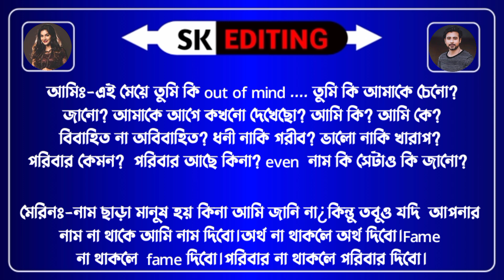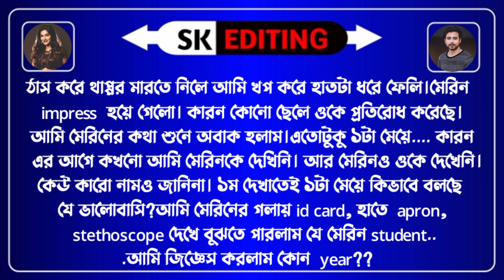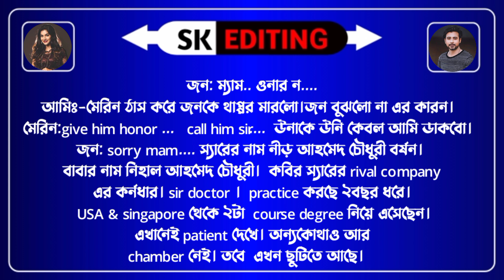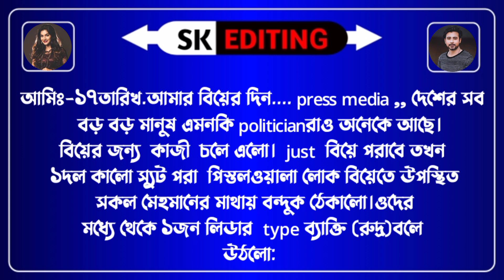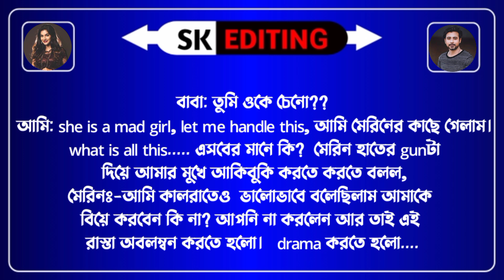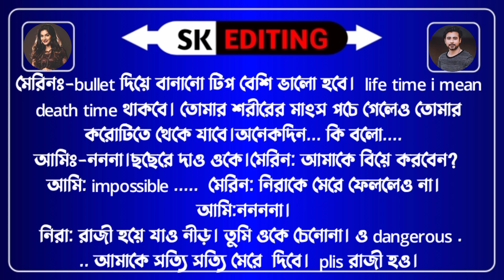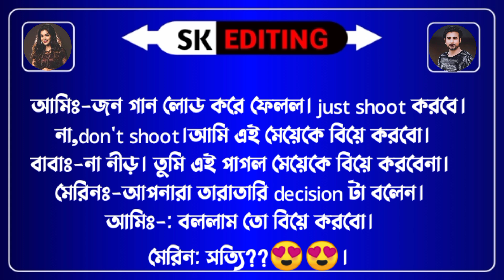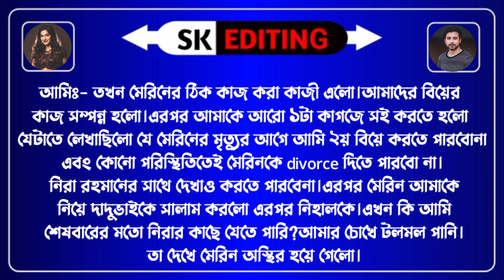ভিলেন বউয়ের রোমান্টিক অত্যাচার।পর্ব ১।।Ft:শামীম-প্রিয়াংকা।খুনশুটি ভালোবাসার গল্প।Sk Editing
ভিলেন বউয়ের রোমান্টিক অত্যাচার।পর্ব ১।।Ft:শামীম-প্রিয়াংকা।খুনশুটি ভালোবাসার গল্প।

Voice :শামীম*প্রিয়াংকা*লিমা*কাউসার*রিয়া*
সাহাদত,তামিম

◆Script : Collected

🔸Script Edit : Siam(Me)

🔹Audio Mixing : Kawsar

🔶Thumbnail Edit : Siam(Me)

🔹Video Edit : Kawsar

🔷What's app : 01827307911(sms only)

Script write:মোহনা চৌধুরী।

Voice:প্রিয়াংকা,সিয়াম,মারিয়া,কাউসার+৭

DESICLAIMER